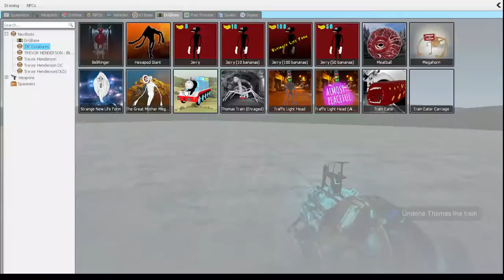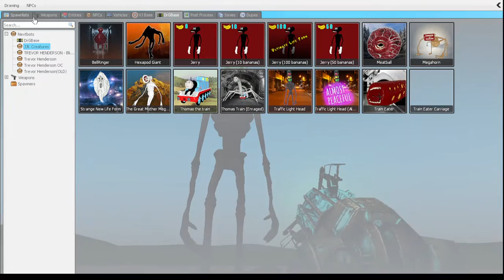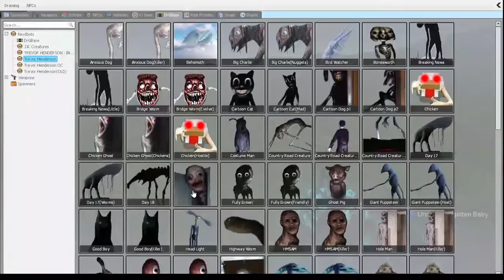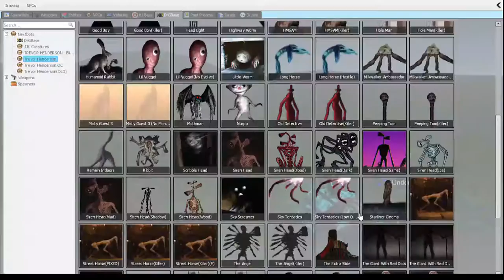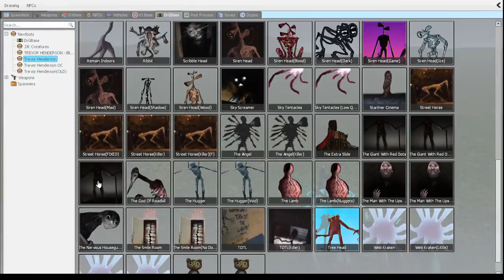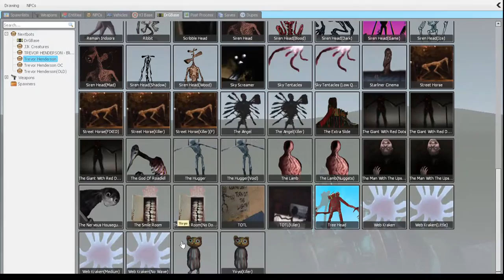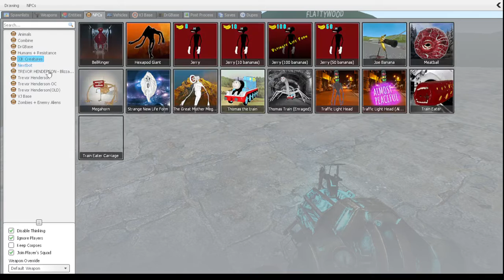garrys mod trevor creatures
trevor